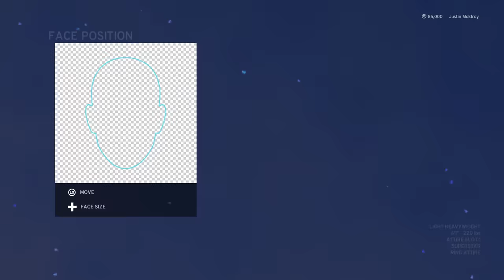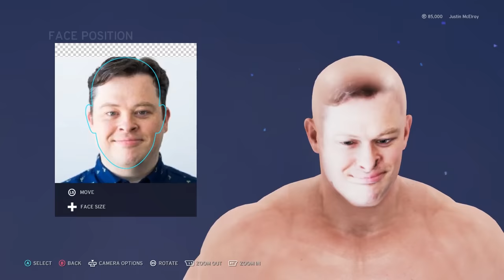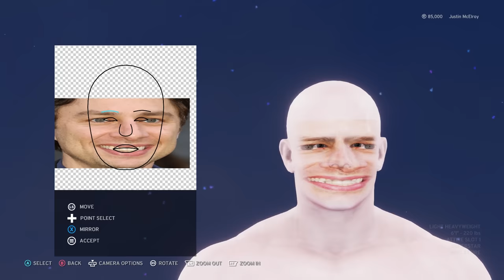Monster Factory | Snack Braff is Zach Braff if he just committed to going to the gym every day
Zachary "Zack Boy Bradley" i.e. SNACK BRAFF is really just Zach Braff if he would just get off his duff and commit to going a little harder at the gym in 2020.